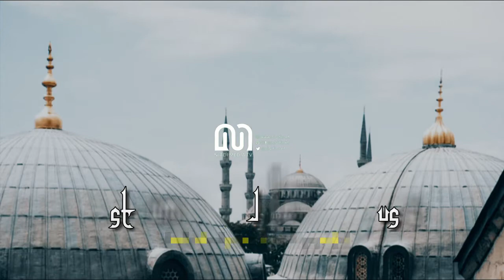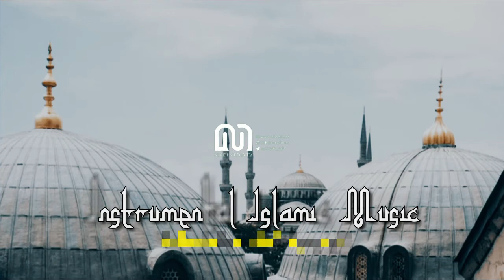#4 Instrumental Background Islamic Music | Ramadan Kareem, Eid al-Fitr and Eid al-Adha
ramadan kareem backsound audio,
eid al-fitr backsound audio,
eid al-adha backsound audio,
free background music download,
islamic heart touching background music,
islamic instrumental background music mp3 download,
islamic instrumental free background music download,
islamic music download,